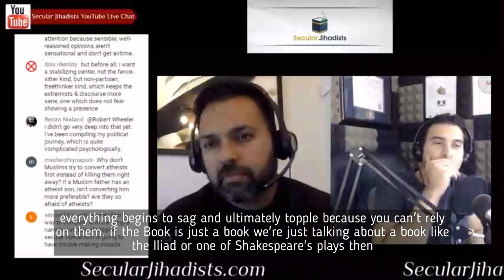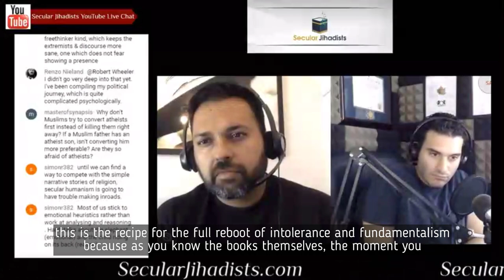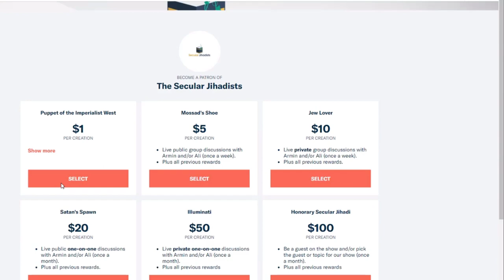The Cognitive Foundations of Religion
An engaging conversation with Sam Harris.
In 2004, Sam Harris published his award-winning first book, "The End of Faith"—a scathing attack on religion and superstition that helped launch the so-called "New Atheist" movement along with later books by Richard Dawkins, Christopher Hitchens, and Daniel Dennett. It was the first of a string of bestsellers for Sam, which include Islam and the Future of Tolerance, his dialogue with Muslim reformer Maajid Nawaz. Today, Sam hosts Waking Up, one of the most popular podcasts in the world. He has also been a committed, unwavering supporter of freethinkers from the Muslim world through the years. We talked to him about Islam, Islamic reform, Muslims, the Regressive Left, the rise of Trump, the ex-Muslim movement, and more. Check it out.